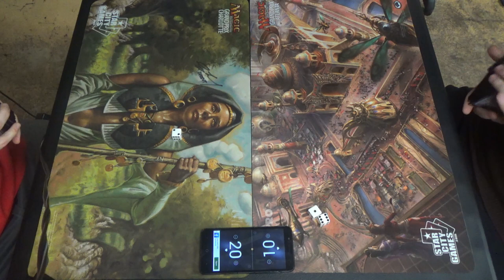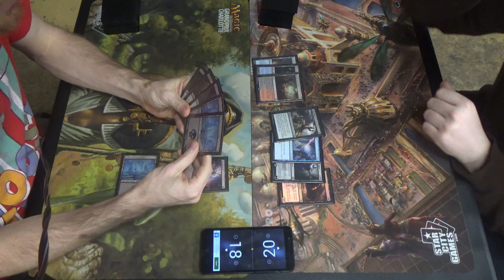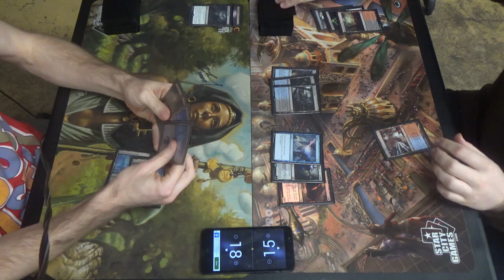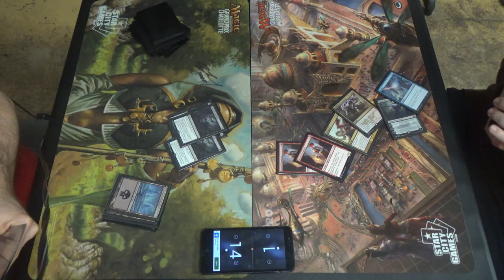Modern MtG — Mono Black Obliterator vs. Grixis Shadow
My apologies for the lack of Modern content lately. It certainly isn't because I don't like the format, but rather because my work schedule hasn't really allowed me to record Modern extensively for several months.

In any case, I'm still on my Obnoxious Obliterator shenanigans.

While I don't have the list for his deck, here's my decklist for you all!
Creatures (20)
4 Fulminator Mage
4 Gatekeeper of Malakir
4 Gray Merchant of Asphodel
4 Pack Rat
4 Phyrexian Obliterator
Enchantment (1)
1 Phyrexian Arena
Instants (4)
4 Fatal Push
Planeswalkers (5)
4 Liliana, the Last Hope
1 Liliana of the Veil
Sorceries (8)
4 Inquisition of Kozilek
4 Thoughtseize
Lands (22)
22 Snow-Covered Swamp (which should be 16 and one of each black fetchland plus a Witch's Cottage and a Leechridden Swamp)
Sideboard (15)
1 Bitterblossom
1 Damnation
2 Flaying Tendrils
4 Gifted Aetherborn
4 Liliana's Triumph
2 Vampire Hexmage
1 other

Here's my Modern playlist, starting with my most recent gameplay featuring this deck from GP Atlanta: